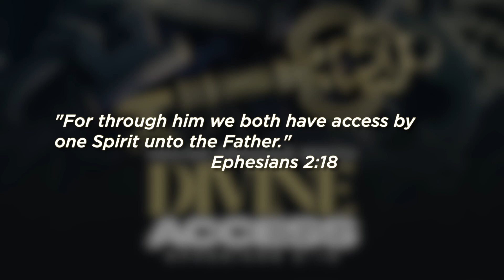Prayer Emphasis Month: "Divine Access"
May is Prayer Emphasis Month! Join us for daily devotionals virtually via social media every day in May at 7 AM. Today's Divine Access devotional is led by Rev. Michael Garrett.